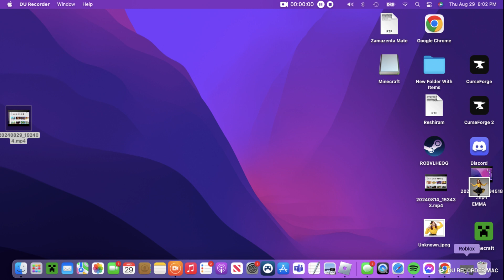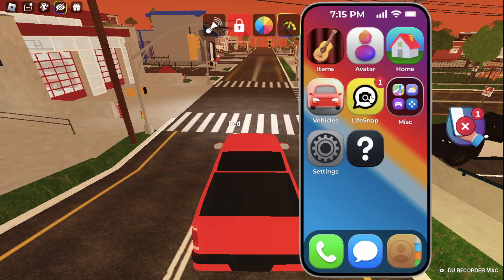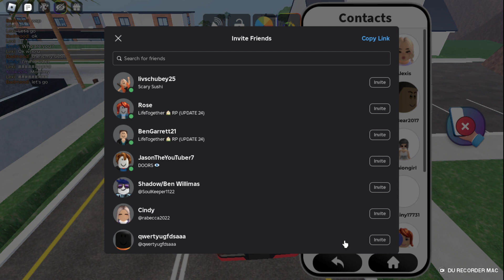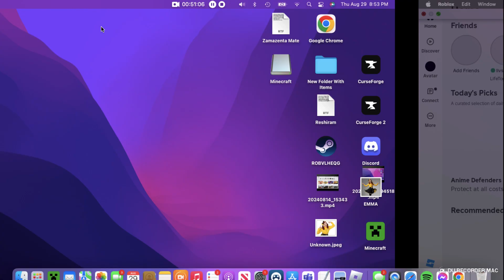Playing Lifetogeter on Roblox With Ben And Jason From TLP